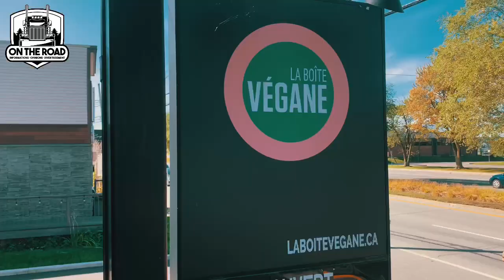Vlog 37 « Visite de LA BOÎTE VÉGANE »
Situé au 505 boulevard Taschereau à LaPrairie, ce resto est un must pour les véganes ou ceux qui veulent tenter l’expérience. Des plats maisons et aussi un fast-food incroyable!

Franck a mangé un Kentucky et Dan le Big Gad!
Allez visiter leur site internet: laboitevegane.ca

Merci à l’équipe pour leur accueil! Sérieux... essayez ça!!